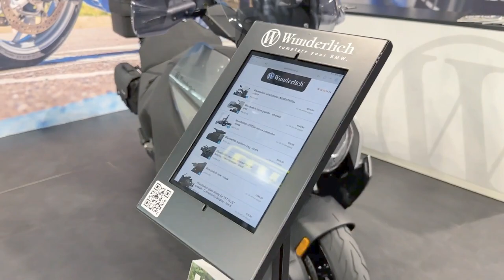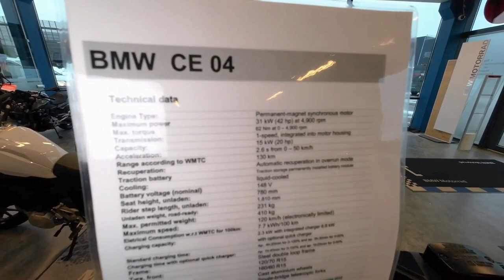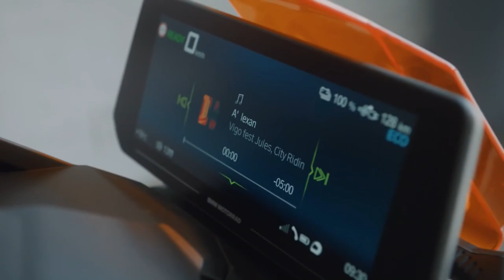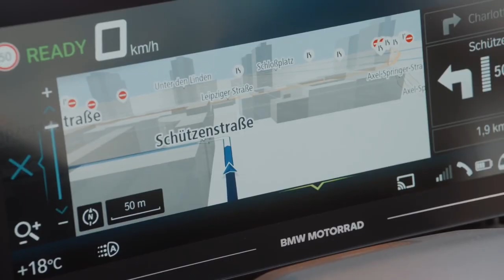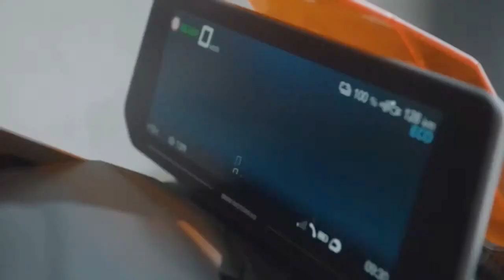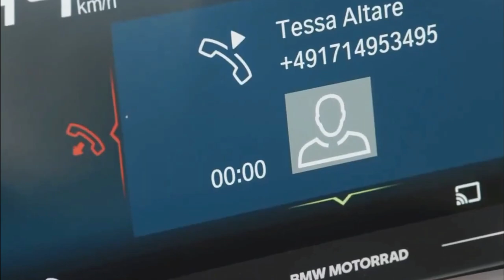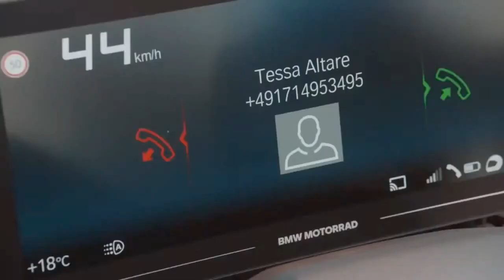2024 NEW 2024 BMW CE 04 Vagabund#bmw #2024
2024 bmw #2024
2024 NEW 2024 BMW CE 04 Vagabond with Maximum power n42 hp at 4900 rpm Charging capacity 1.2 kW with integrated charger.